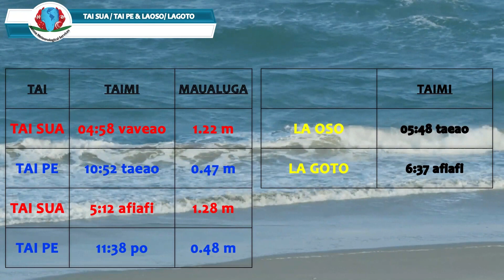Tala o le Tau mo Vaega Uma o Samoa - Aso Gafua 21 Novema 2022.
Tala o le Tau mo Vaega Uma o Samoa.
Fa'amauina e le Ofisa o le Va'ai Tau i le itula e 5:30 i le afiafi nei.
Aso Gafua 21 Novema 2022.